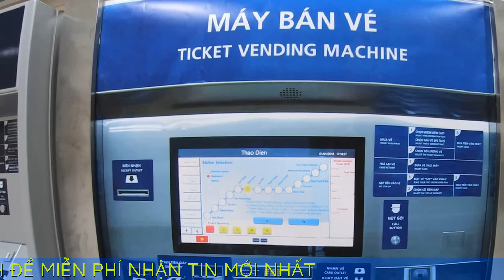Chưa hoạt động, hệ thống thu phí metro số 1 đã lạc hậu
Không thể áp dụng chính sách giảm giá; hình thức mua vé hạn chế; công dụng vé đơn năng; nạp tiền truyền thống là 4 điểm lạc hậu của hệ thống thu phí metro số 1 TP.HCM.

Tuyến metro số 1 Bến Thành - Suối Tiên chưa đưa vào vận hành nhưng hệ thống thu phí tự động hiện hữu (AFC) đã lạc hậu và hạn chế so với công nghệ hiện nay, theo báo cáo của Sở Giao thông Vận tải (GTVT) vừa gửi UBND TP.HCM.

Theo đó, Sở GTVT TP.HCM đánh giá việc nâng cấp để bổ sung chức năng mới cho hệ thống thu phí của tuyến metro số 1 nhằm phục vụ hành khách và đồng bộ quản lý là rất cần thiết.

Vì hiện nay, hệ thống thu phí AFC của metro 1 chưa liên kết với các tuyến metro và phương tiện công cộng khác. Đồng thời, việc giảm giá vé cho học sinh, sinh viên, người già, người tàn tật cũng không thể thực hiện vì hệ thống chưa hỗ trợ vé định danh; cơ chế vé giảm giá lẫn vé tháng không được áp dụng. Bên cạnh đó, khách đi metro chỉ được mua và nạp tiền tại máy hoặc quầy tại nhà ga.

Tuy nhiên, với các đề xuất của chủ đầu tư MAUR đưa ra hiện nay, Sở GTVT chỉ ra nhiều vướng mắc.

Cụ thể, phương án nâng cấp bằng nguồn vốn của dự án metro số 1 (vốn ODA) sẽ không phù hợp do phát sinh thủ tục điều chỉnh hợp đồng, điều chỉnh dự án, điều chỉnh thiết kế. Thủ tục điều chỉnh sẽ ảnh hưởng đến tiến độ metro số 1, không đảm bảo hoàn thành năm 2023, đưa vào khai thác năm 2024.

Phương án sử dụng vốn ODA lại có chi phí đầu tư cao do phải sử dụng công nghệ, thiết bị của các nhà thầu nước ngoài. Trong khi các nhà thầu trong nước hiện nay đều có thể cung cấp, lắp đặt.

Đối với phương án đầu tư công, cần phải xem xét khả năng cân đối vốn trung hạn và tốn thời gian để thực hiện thủ tục đầu tư. Ngoài việc không đảm bảo tiến độ, phương án còn dẫn đến sự chồng chéo trong thực hiện, dễ xảy ra tranh chấp về kỹ thuật, công nghệ, chất lượng và trách nhiệm bảo hành trong quá trình khai thác.

Phương án cuối cùng là sử dụng nguồn vốn xã hội hóa cũng chưa có cơ sở để xem xét. Bởi đề xuất của nhà đầu tư mới chỉ có tính chất sơ bộ, chưa nêu rõ nội dung trong phương thức đầu tư theo hình thức đối tác công tư (PPP).

Do đó, Sở GTVT kiến nghị UBND TP.HCM giao Ban quản lý đường sắt đô thị (MAUR) chủ trì, phối hợp các đơn vị (trong đó có Sở GTVT) nghiên cứu đưa ra phương án nâng cấp hệ thống thu phí tự động cho tuyến metro số 1 phù hợp hơn. Hướng nghiên cứu có thể là xã hội hóa hoặc thuê dịch vụ. Điều này nhằm đảm bảo đồng bộ và hiệu quả khi liên thông với hệ thống thanh toán của các tuyến buýt, metro số 2, hoàn thành trong năm 2025.

Hệ thống thu phí tự động hiện hữu của tuyến metro số 1 là một trong những hạng mục yêu cầu chính của gói thầu CP3. Hồ sơ mời thầu của gói thầu này được Tư vấn NJPT (Nhật Bản) lập từ năm 2010, do Nhà thầu Hitachi đảm nhận thiết kế kỹ thuật chi tiết vào năm 2015.